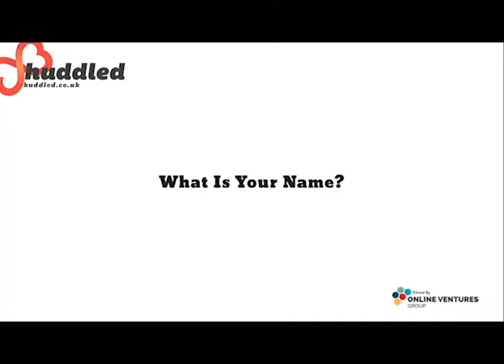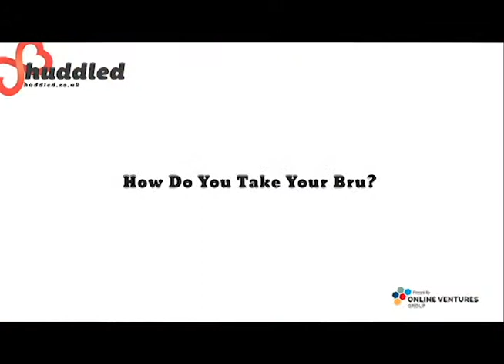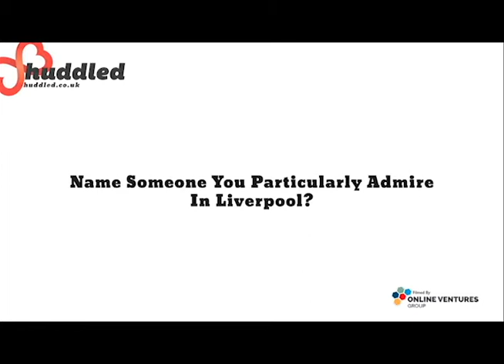Rebecca Ayres Huddled Interview